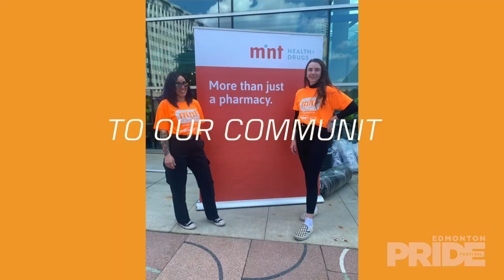Edmonton Pride Festival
Edmonton Pride Festival 2022 filmed and edited by Experimental Experience